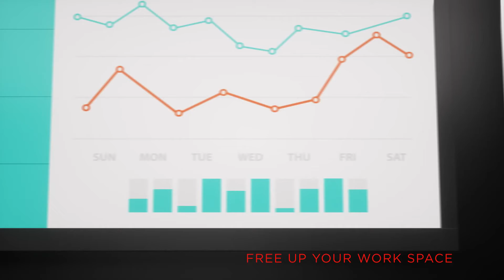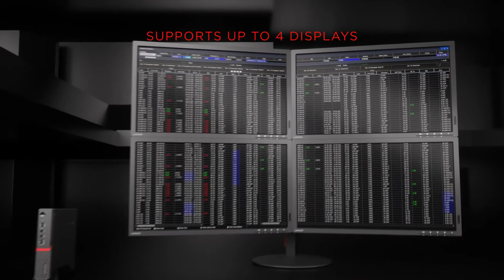Copy of ThinkCentre Tiny product tour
ada Best one.